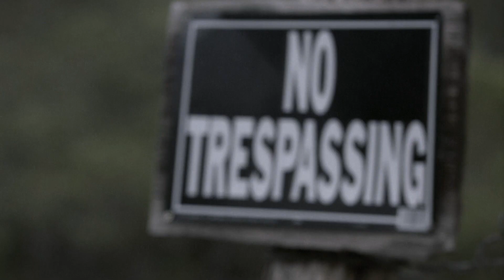Nie powinni tam kopać tylko się modlić | Poszukiwacze przeklętego złota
Oglądaj wszystkie odcinki w discovery+ w Playerze:
Duane Ollinger poświęcił wszystko co miał, by odnaleźć coś, co według niego jest ogromną fortuną złota ukrytą na terenie jego posiadłości. Jednak z każdym krokiem zbliżającym go do odnalezienia skarbu, natrafia na kolejne przeszkody.
Według lokalnych legend, na farmie Duane'a Ollingera w Utah znajdują się zakopane kosztowności, chronione przez starożytną klątwę. Zdeterminowany, by udowodnić, że wszyscy się mylą, wyrusza na misję, by odnaleźć te skarby.

S01E01